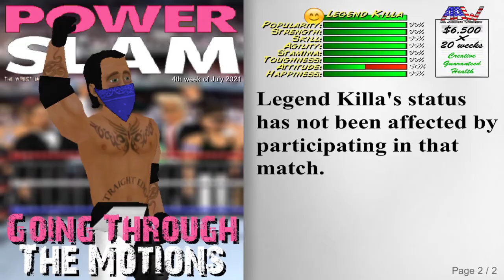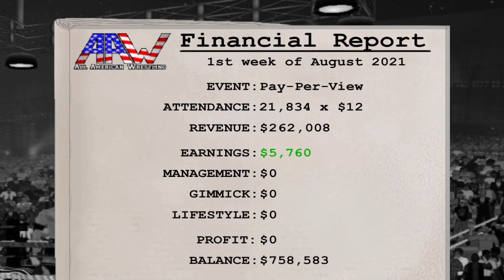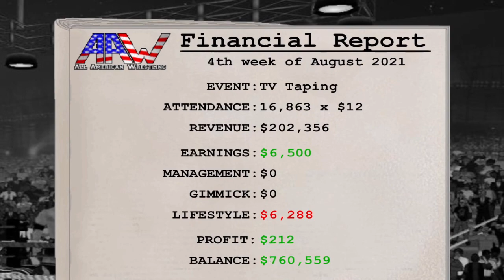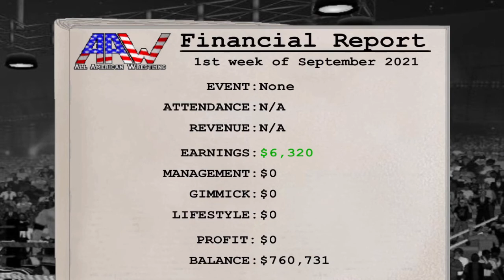Wrestling Revolution: #43 Legends vs. Legend Killa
Gaming Uploads: (link soon)

ADD ME ON SOCIAL MEDIA (if you want to)   :-)
⇨Kik: legendkilla5150
⇨Roblox: LegendKillaOfficial
⇨PSN: LiLdEmOnDoG_

About Legend Killa:
What's gooood my Killaz, it's the goat Legend Killa back in the building! I go by Legend Killa and I have a passion for making relatable and entertaining video content. I produce a variety of material on this channel that is suitable for a wide range of audiences. I look forward to creating a lot more videos for you guys!